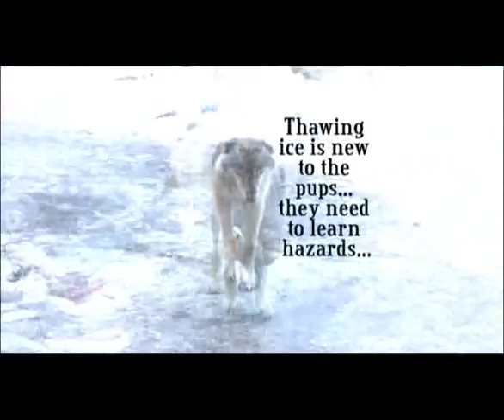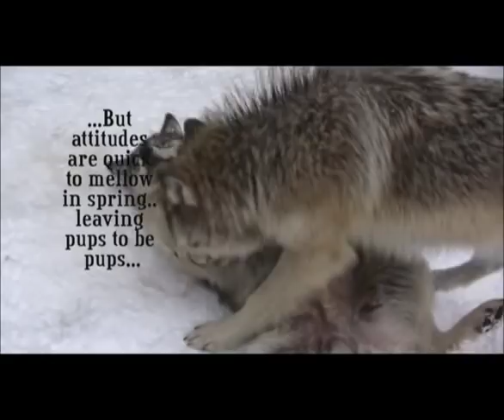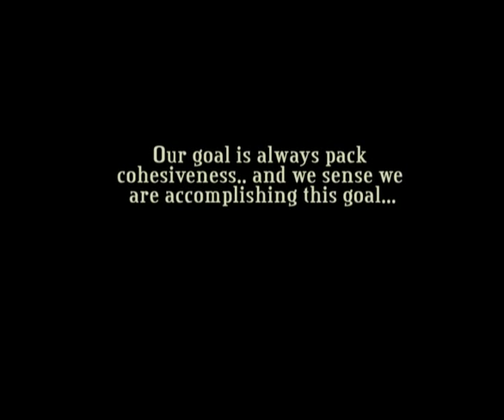WC Video - April 2009 - Spring, a Time of Transition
In the spring of the year, the wolves have a lot of stimulus.  New scents in the snowmelt and old bones being rediscovered after the winter layers of snow are gone.  The snowmelt collects in the pond and continues to freeze, offering the wolves an opportunity for investigation.  A common predatory behavior is the stiff legged jump, when a wolf jumps on the front legs to either chase small rodents from the grass or in the case of this video, make some noise on the ice.  Spring can also mean wet snowstorms, and the wolves are stimulated to jump at branches, and roll in the fresh snow.